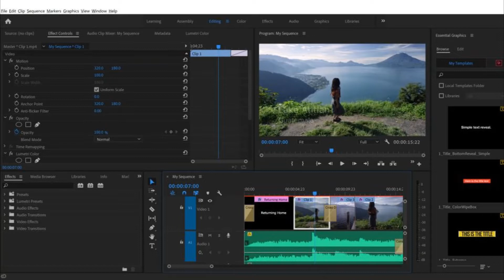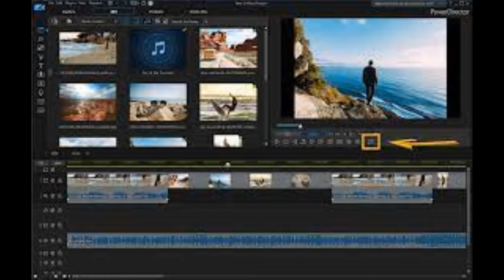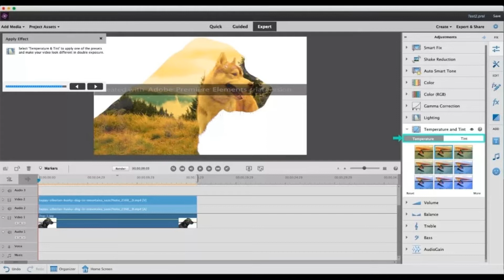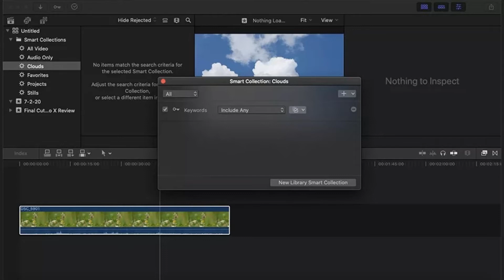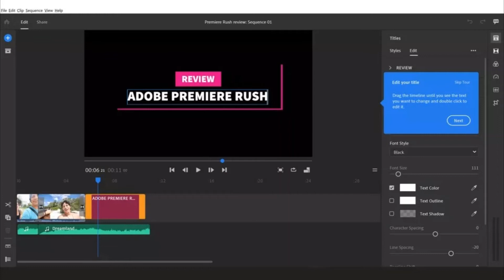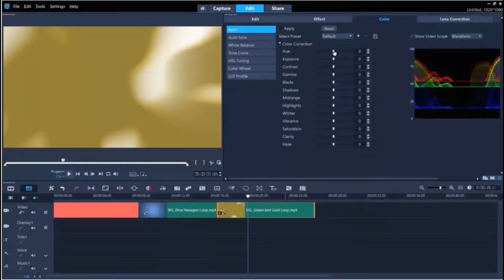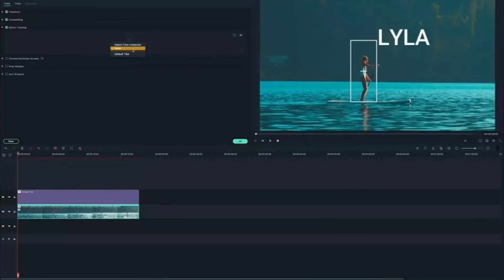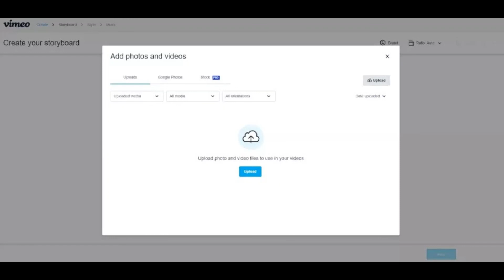Top Best Video Editing Softwares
Whether you're a professional working on movies and streaming content, a YouTube trying to make your footage sing, or just an enthusiastic smartphone user wanted to make your holiday clips look slick, you'll find the right tool for your needs in this video

0:00 Introduction
0:22 PREMIERE Pro
1:15 CyberLink PowerDirector 365
2:38 Adobe Premiere Elements
3:43 Pinnacle Studio
4:46 Final Cut Pro
6:14 Adobe Premiere Rush
8:12 Corel Video Studio Ultimate
9:18 Filmora
10:31 Vimeo Create